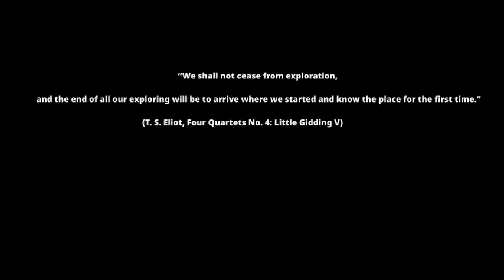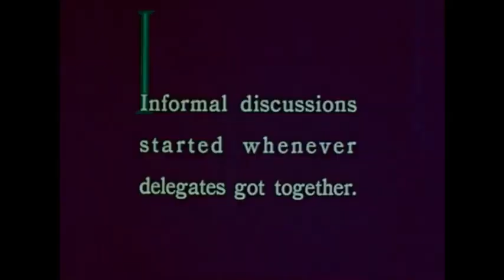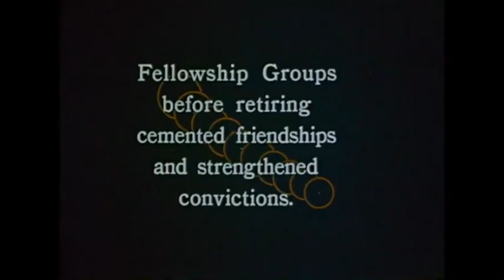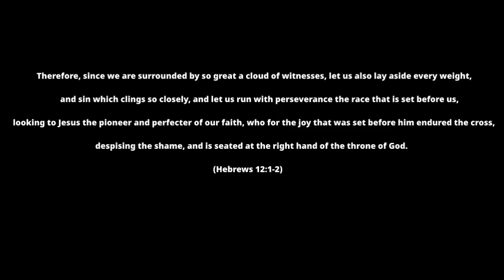Then and Now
In 1938, Zephyr Point was where young people would gather to learn about their faith, each other, and the world. We're so thankful to be a continuing part of that legacy!